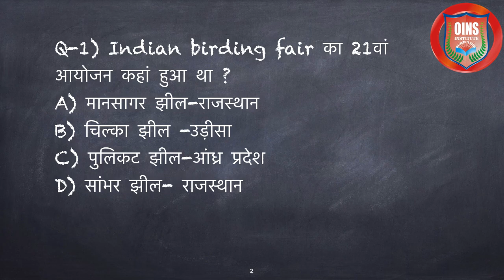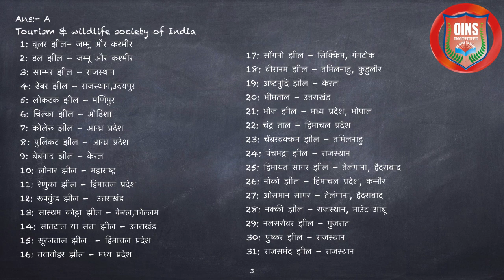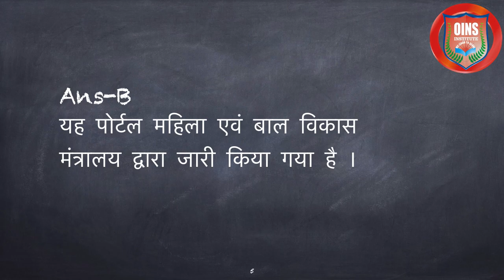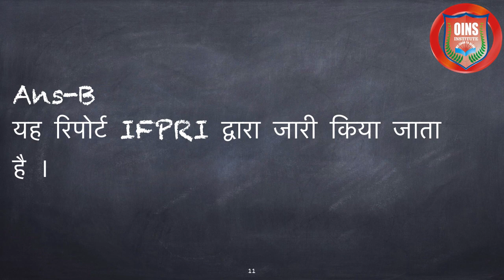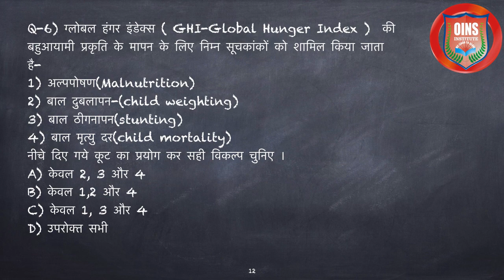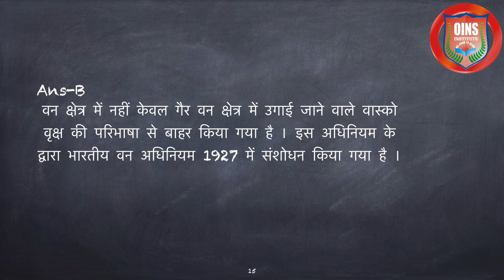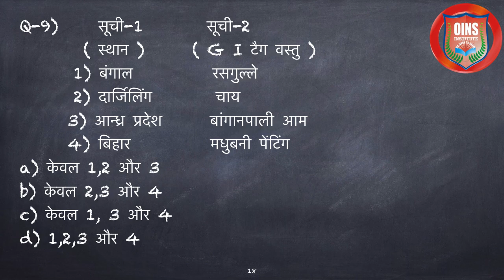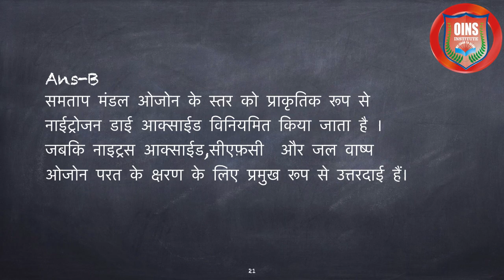Current Affairs in HINDI (सम सामायिकी) 2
UPSC,UPPSC,SSC-CGL आदि में अधिकतम बार पूछे गये topics पर आधारित बहुविकल्पीय प्रश्न ।